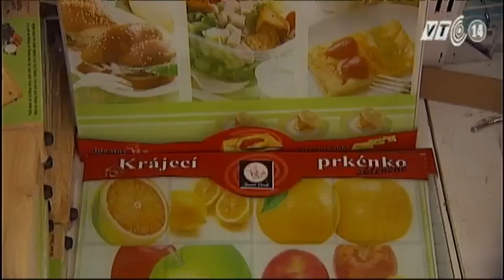VTC14_Ngon và Lành_Phòng ngừa ngộ độc từ việc lây nhiễm chéo thực phẩm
(Truyền hình VTC14) - Ngon và Lành_Phòng ngừa ngộ độc từ việc lây nhiễm chéo thực phẩm
Vi khuẩn gây bệnh thường tồn tại ở thực phẩm sống nhiễm chéo vào thực phẩm chín, thực phẩm ăn liền. Trong chế biến thực phẩm tại bếp ăn tập thể, gia đình, đặc biệt qua bàn tay, dao thớt, khăn lau, ruồi nhặng... tạo điều kiện thuận lợi cho vi khuẩn xâm nhập và phát triển, tiềm ẩn rất nhiều nguy cơ mất an toàn.